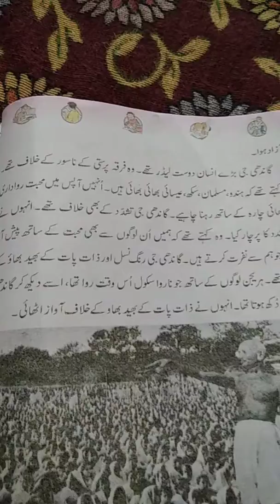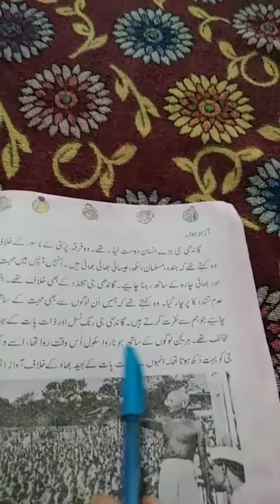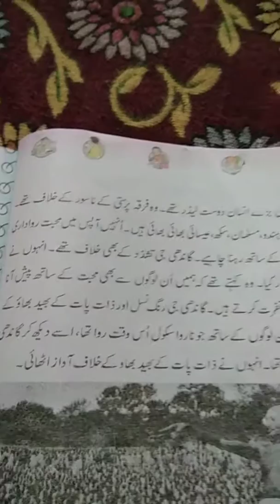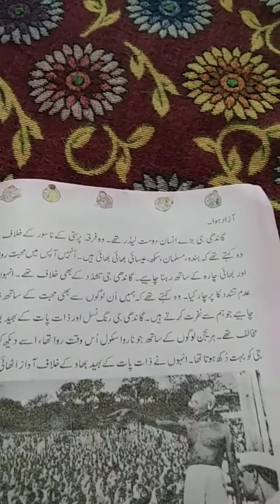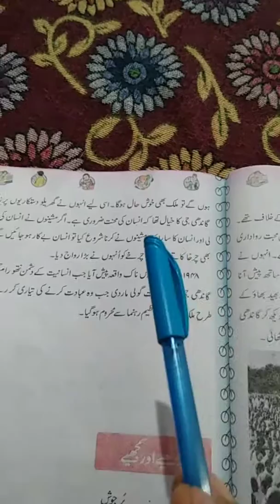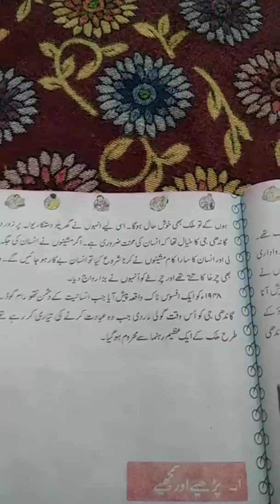Ps Herpora Magam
Topic (Gandhi G) lecture by Sami-ur Rehman for class 4th pry